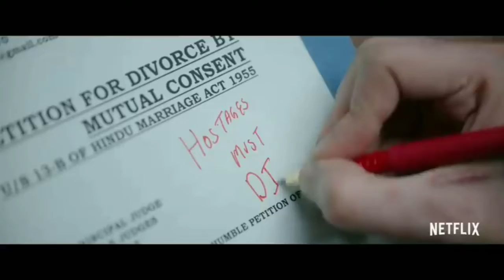Dhamaka Review | Dhamaka Netflix Review | dhamaka Movie Review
dhamaka
dhamaka Netflix
dhamaka Movie
dhamaka Trailer
dhamaka Movie Trailer
dhamaka Netflix Trailer
dhamaka Trailer Netflix
Dhamaka Review
dhamaka Movie Review
dhamaka Netflix Review
dhamaka Netflix Reaction
dhamaka Full Movie
Dhamaka New movie

dhamaka,
dhamaka Netflix,
dhamaka Movie
dhamaka Trailer,
dhamaka Movie Trailer
dhamaka Netflix Trailer,
dhamaka Trailer Netflix,
Dhamaka Review,
dhamaka Movie Review,
dhamaka Netflix Review,
dhamaka Netflix Reaction,
dhamaka Full Movie,